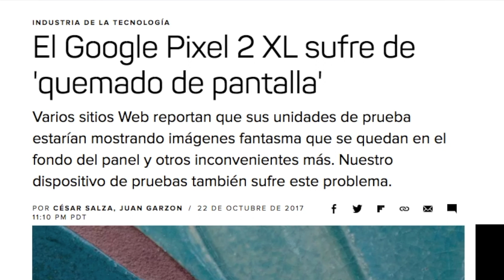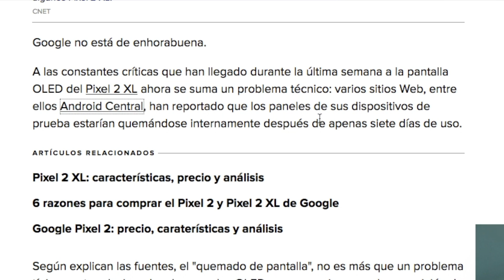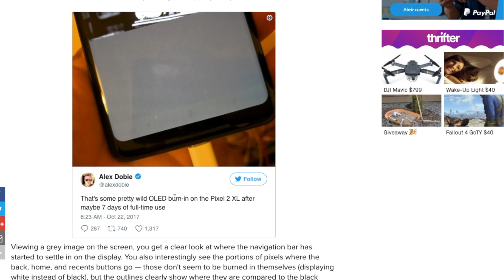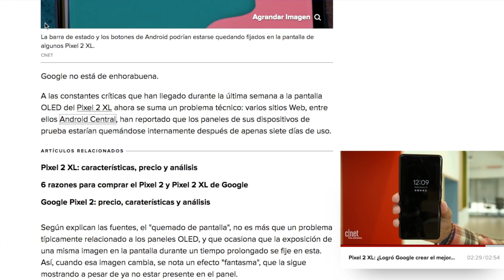GOOGLE PIXEL 2 XL PANTALLAS QUEMADAS EXPLICA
El nuevo Pixel 2 esta en problemas!

Ver nota completa:

El Google Pixel 2 XL sufre de 'pantalla quemada' - CNET en Español

INCREIBLE GOOGLE STORE EN NEW YORK Google Pixel 2, Home Mini y mas